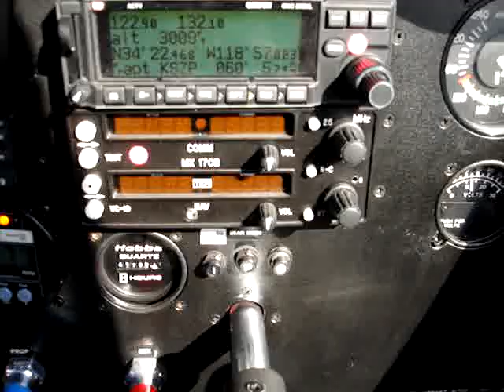Rolling a Navion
pitch down 160 up 20 degrees full aileron and rudder and away we go
Thanks John!